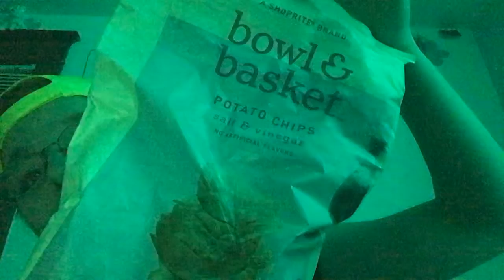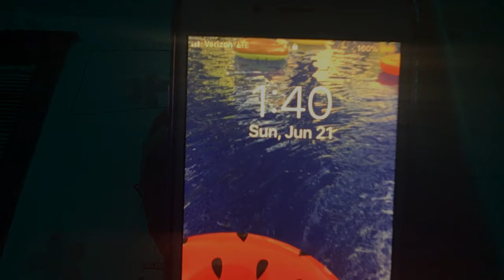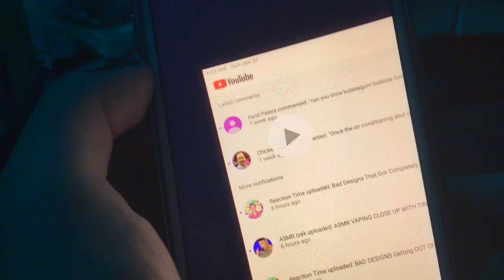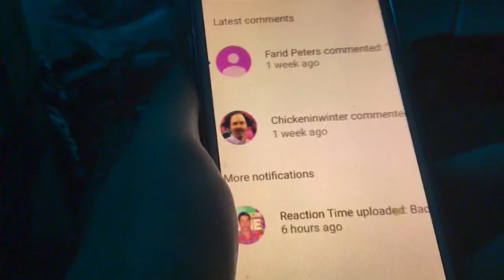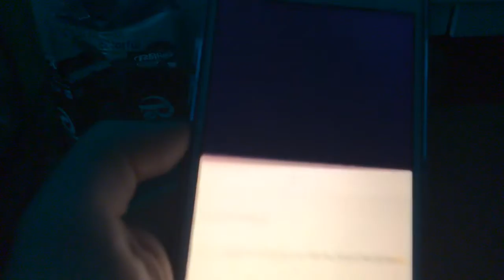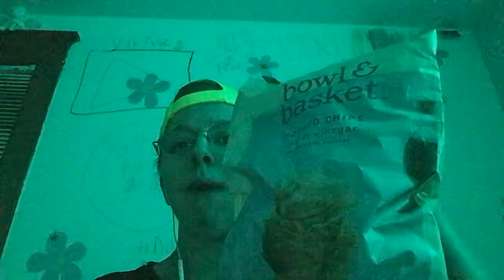Baked vinegar chips ASMR ( replying back to new subscribers)